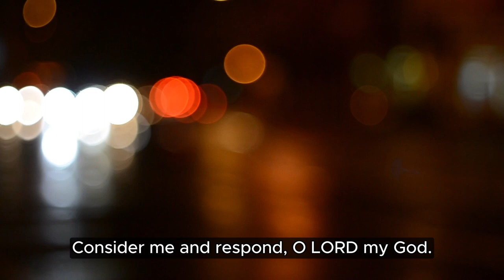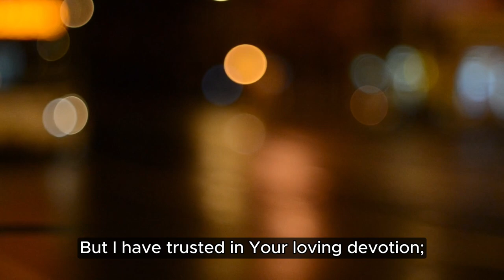Psalm 13 sung by AI in the style of Swamp Delta Blues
Full prompt: slow delta swamp blues

Editing and video clips: Capcut, pixabay
Thumbnail - Dalle